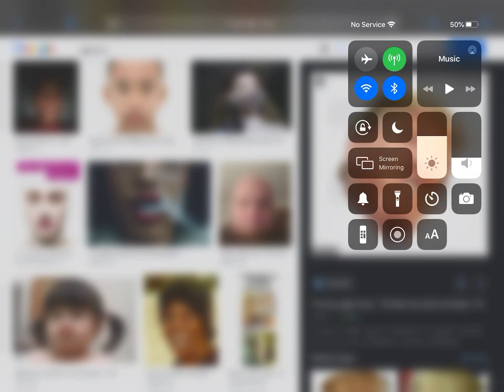I found Lisa Gaming Roblox face reveal!!! :O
OMG I FOUND IT :D (totally)